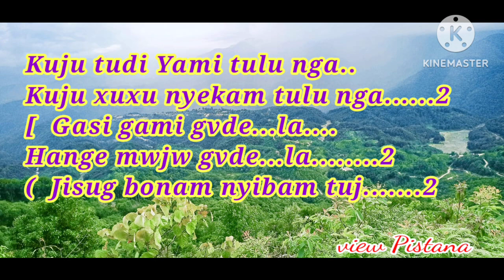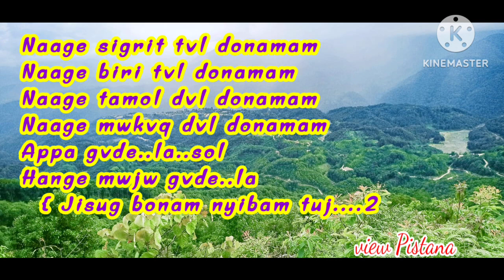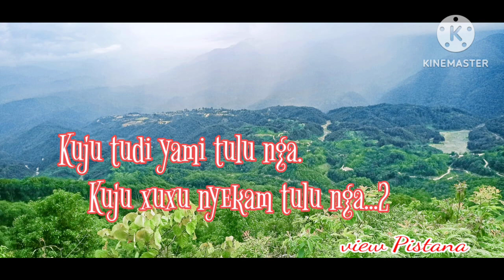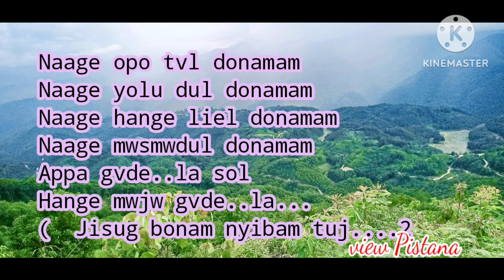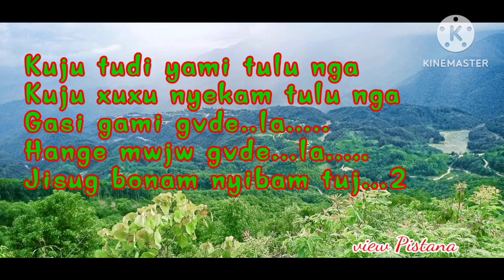Kuju Tudi Yami Tulu nga/ Nyishi Gospel song